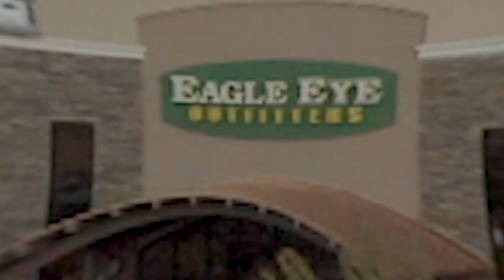'Twas the Night Before Black Friday | 2022 | Eagle Eye Outfitters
'Twas the night before Black Friday and all through the store...

We hope to see you at our Car Campout this year! The party starts at Midnight. For more details, visit ShopEagleEye.com/blackfriday

You won't have to stand outside in the cold and can relax and enjoy time with your friends and family in the comfort of your vehicle. The first 500 Customers will receive one of our infamous Black Friday Goody Bags. Inside each bag will be an assortment of FREE items from our top brands and local businesses and an Eagle Eye gift certificate between $5-$500, randomly placed in each bag. One lucky winner will receive a $500 gift certificate! These gift certificates must be used by 11 AM on Black Friday.

Shop the Black Friday Deals!
• Turkey Bucks (Coupons Up to $100 off)* From 11 AM - Close
• Women's Fashion $10-20 Select Styles